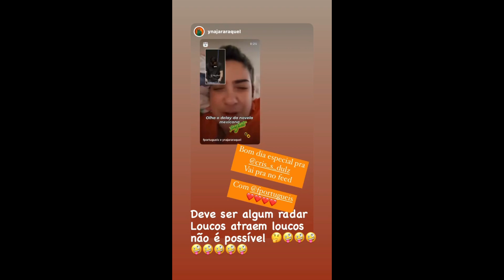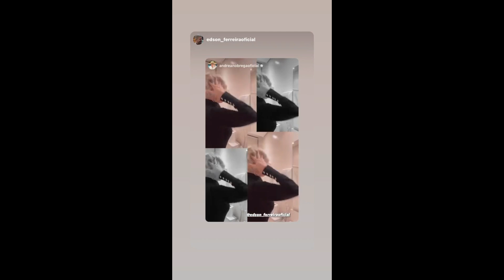STORIES DA BIFÃO , CRIS DULZ (MÃE DA BIFAO) E DA ANDREA NOBREGA DE 10/07/2024